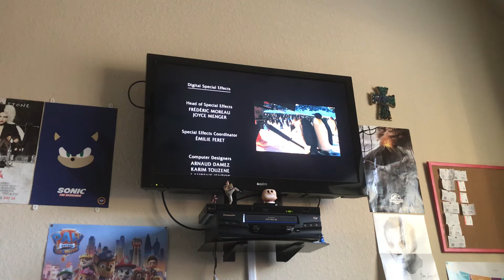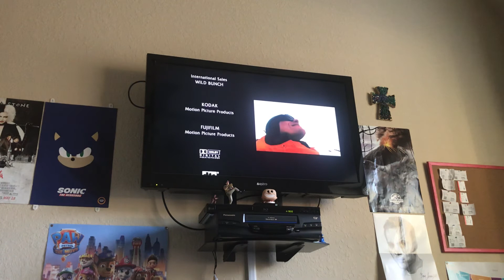March of the Penguins (2005) end credits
Recorded yesterday.